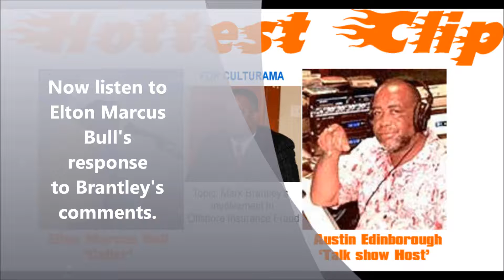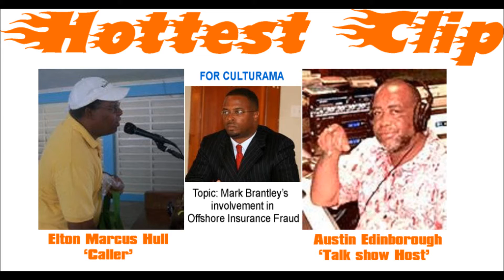Elton and Austin Edinborough show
Elton Marcus Bull slam Mark Brantley